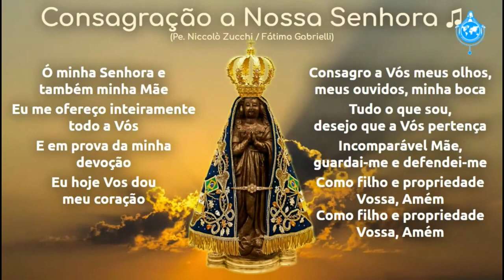Consagração a NOSSA SENHORA (Letra: Pe. Niccolò Zucchi; música: Fatima Gabrielli)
Fonte:
Vídeo gravado da transmissão de "Orando pela Paz no BRASIL • 16 de abril de 2020 • 7h (Brasília, Buenos Aires e Montevidéu)